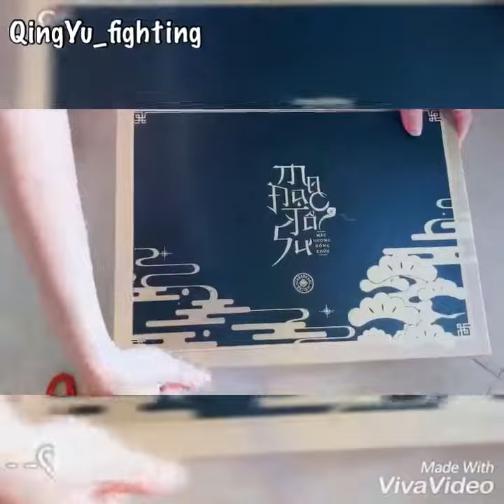Đập hộp Ma Đạo Tổ Sư tập 1 - 2 phiên bản Collector